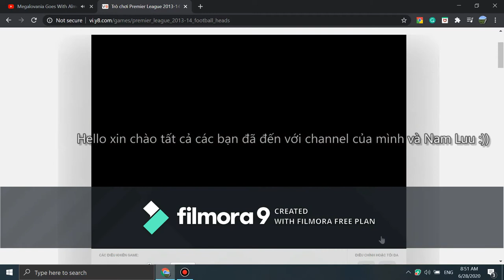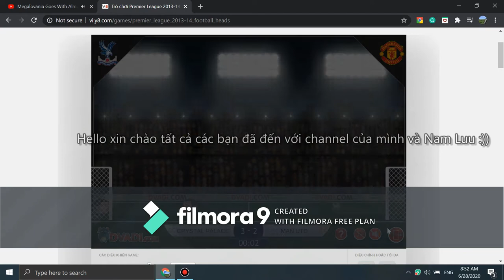Chơi Football Heads